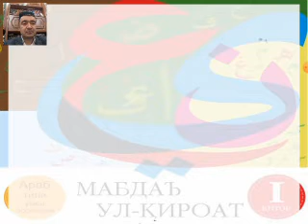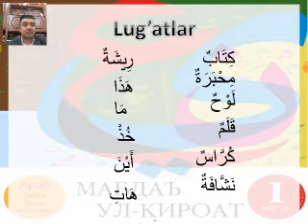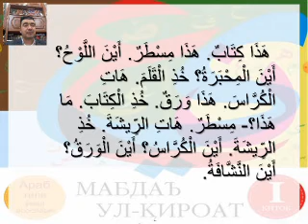Mabdaul qiroat 1 dars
"МАБДАЪУЛ ҚИРОАТ". 📖
✅ "ЛУҒАТЛАР ВА МАТН".  📖